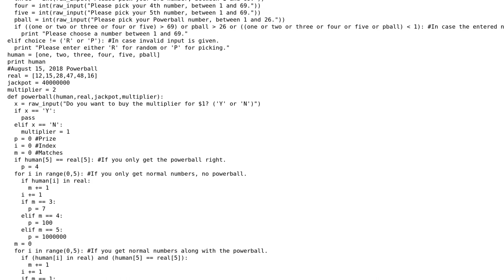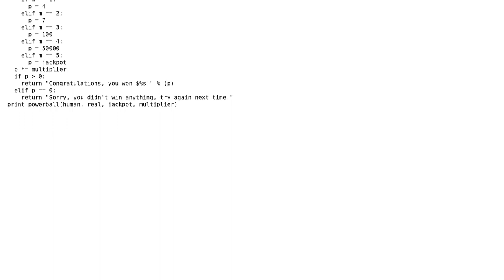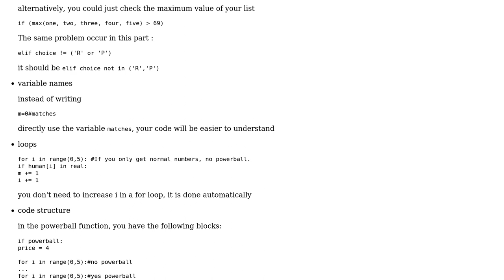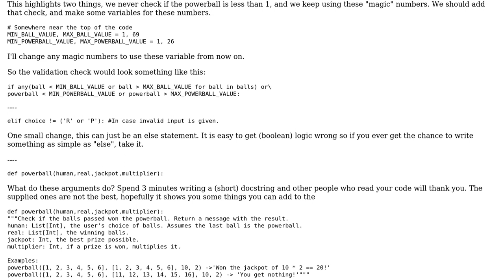Code Review: Python 2.7 Powerball Game (2 Solutions!!)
Code Review: Python 2.7 Powerball Game

With thanks & praise to God, and with thanks to the many people who have made this project possible! | Content (except music & images) licensed under CC BY-SA | Music | Images & others | With thanks to user spyr03 user Okafor Ekene user kalioz and the Stack Exchange Network Trademarks are property of their respective owners. You are responsible for your own actions.